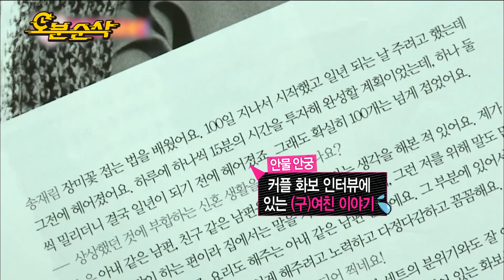소림부부의 티격태격 터키 배낭여행 준비부터 하루의 마무리 소주 한 잔까지💚 | Jae-Rim♥So-Eun | 우결⏱오분순삭 MBC141220방송